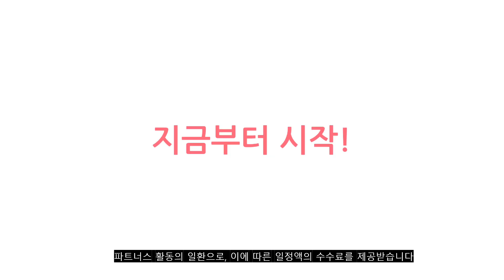2023년 이거 강력추천! 두릅장아찌 가격,후기,평점 비교 추천순위 top10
❤️❤️❤️2023년 이거 강력추천! 두릅장아찌 가격,후기,평점 비교❤️❤️❤️
1위. 유리네 수제 궁채 장아찌 절임, 1kg, 3개 [33,000원]

2위. 순창 참두릅 장아찌 1kg 새콤달콤 봄나물(여름에 밥도둑)-궁중음식본가(초연당), 1개 [27,000원]

3위. 초록사랑 산골짜기 강원도 홍천 두릅장아찌, 1개, 500g [24,900원]

4위. #[농협] 고급 밥반찬 순창 참두릅 장아찌, 1병, 220g   [14,900원]

5위. 산지직송 1+1 정품 울릉도 명이나물 600g+600g 2병 (1.2kg), (600g+600g)총2병 [32,000원]

6위. 해마을 청정 강원도 홍천 두릅장아찌, 1개, 1kg [37,900원]

7위. #[농협] 순창 장맛에 빠진 참두릅 장아찌 220g x 3통, 3개   [24,900원]

8위. 초석잠 장아찌 업소용 10kg 1통 간장초절임 대용량반찬, 10kg 업소용 1통 [57,700원]

9위. 성암산들 장아찌 3종 셋트(두릅 머위 취나물)(300*3개)(500*3개), 1set, 300g [21,900원]

10위. 초석잠 장아찌 업소용 10kg 1통 간장초절임 대용량반찬, 10kg 업소용 1통 [54,700원]